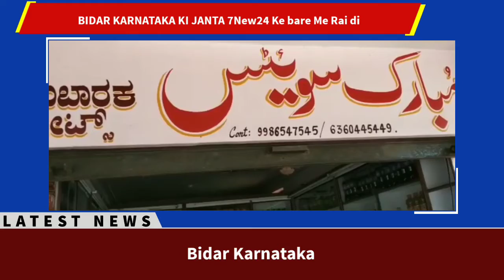Bidar Ki Janta Ne 7News24 Ke Bare Apni rai Di